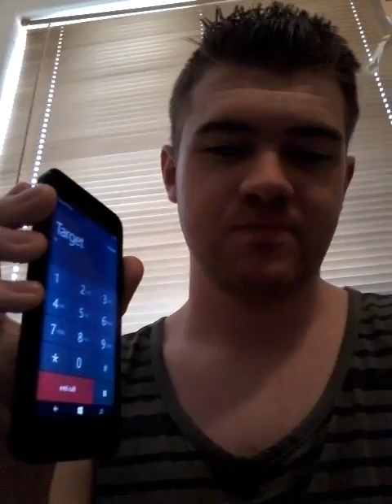UNCHAP Prank Call!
UNCHAP United Naborhood Citizens Home Appearence Patrol.  Thought this would be funny. Shout out to Jack Vale and Uncle John TV for giving me the idea!